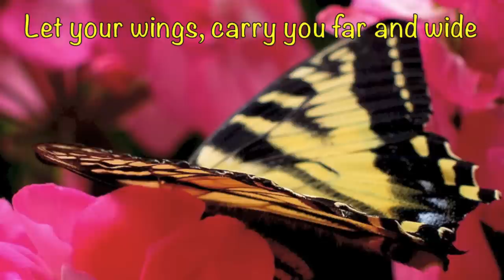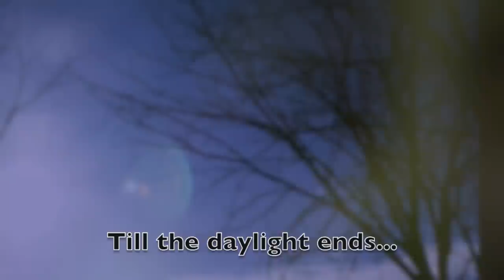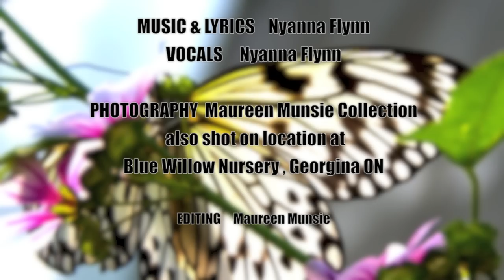Preschool Adventure Advantage - Butterfly (Spring)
Lyrical, magical and inspiring. Artist Maureen Munsie brings butterflies to life with Nyanna's heart warming children's song... "Butterfly."